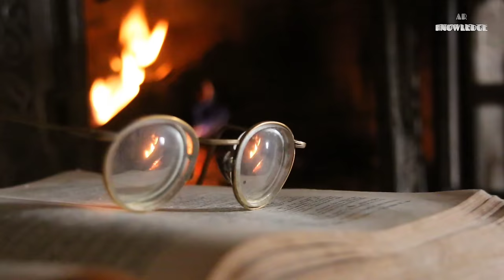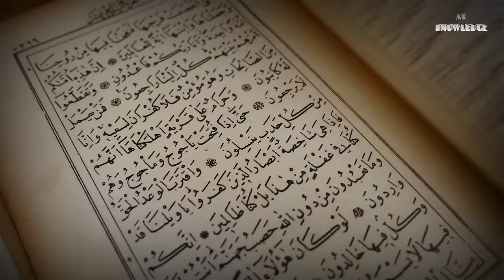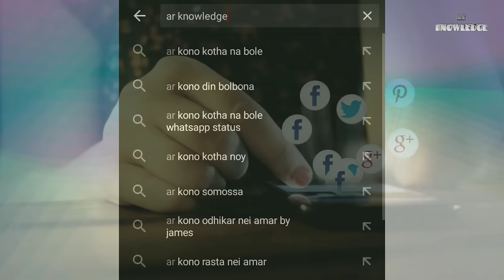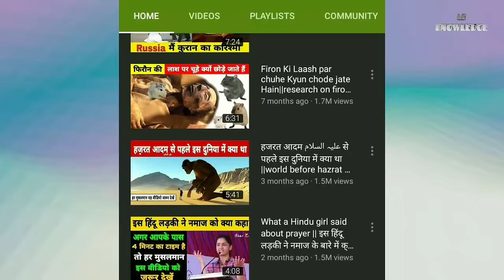Qayamat ki 10 badi nishaniyan | jinke pura Ho jaane ke bad Qayamat a jayegi